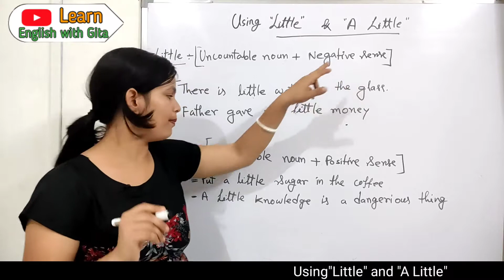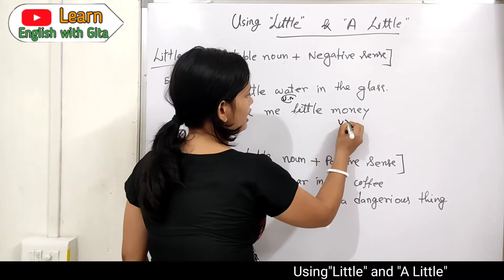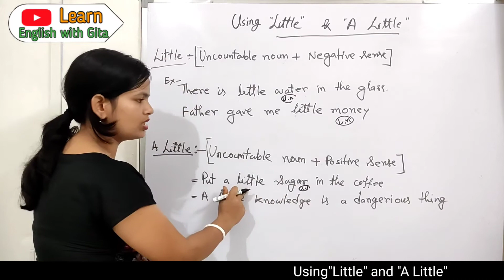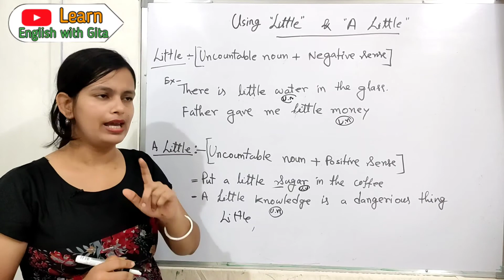ENGLISH GRAMMAR |📚 LITTLE এবং A LITTLE এর সঠিক ব্যবহার|Adjectives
Hi! everyone,
  In this lesson I have explained the proper usage of "Little","A little" which is a part Adjective. I hope this lesson is going to be very helpful for the beginners.